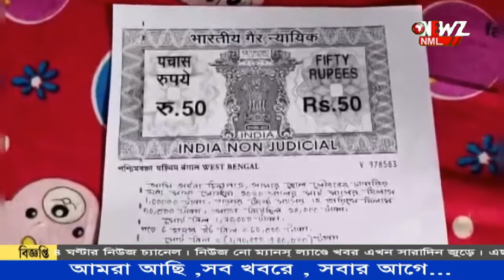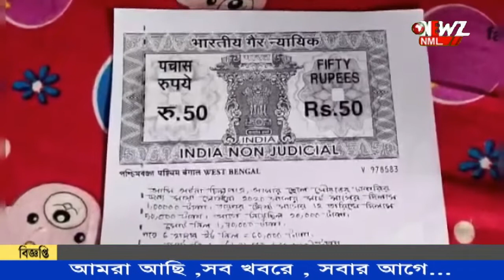চাকরি পাইয়ে দেওয়ার নাম করে আর্থিক প্রতারণার অভিযোগ গাইঘাটায়৷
চাকরি পাইয়ে দেওয়ার নাম করে আর্থিক প্রতারণার অভিযোগ  উঠলো এক মহিলার বিরুদ্ধে।  ঘটনাটি ঘটেছে গাইঘাটা ব্লকের চাঁদপাড়া ফুলসরা গ্রামে। অভিযুক্ত  মহিলাকে আটকে মারধোর করা হয় বলে অভিযোগ।